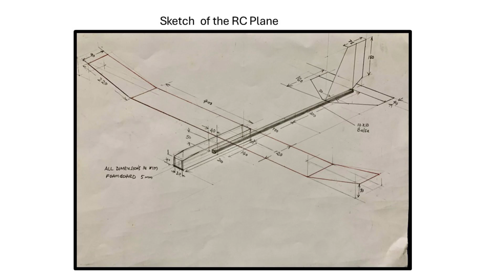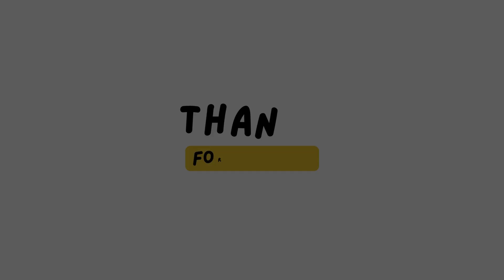SIMPLE BUILD SLOW FLYER FOR BEGINNERS - 1.2M WING SPAN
Simple build for beginners using 5mm foamboard and 10x10mm balsa wood  tail boom
A sketch of framework dimensions is in the video
Wing build refers to various UT videos of your choice
Total weight less than 400g
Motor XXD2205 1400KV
ESC10A
2 No 9g servo
Prop 7050 APC
Battery Lipo  2s

Music John Bartman - West in Africa (Chosic.com)